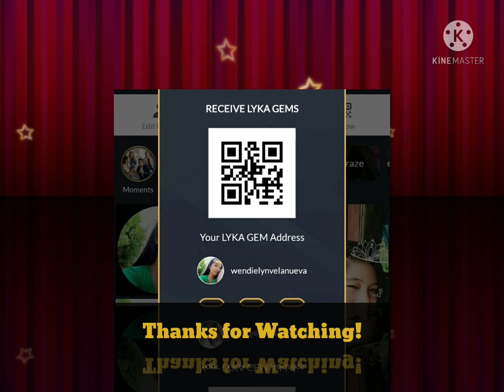Friends of Friends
friends of Friends one